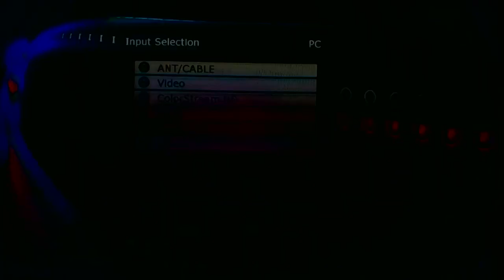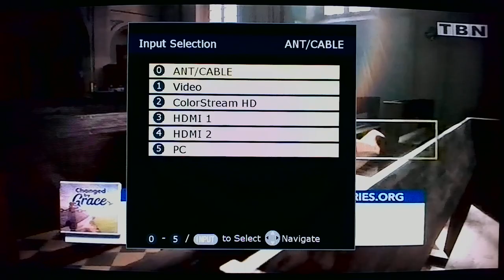WIN 20220104 10 04 01 Pro Creflo new years series 1 of 7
Hi, This series Creflo shares over the last few days of 2021 Thru the fist few days of 2022 are ever so important.. if you are a believer, I can not express the importance of learning , and meditating coming into the Truths contain there in: and although you may not agree with, of basically either  have a personal experiences in these areas, or May be floundering as a double minded person.. Ever seeking the Truth: but then discarding it ASAP, because frankly.. we all DO have a lot of deep thoughts about these matter, but by reasons of justifiable fears and uncomfortableness, do not care to ponder or accept these realities, because it s just too much uncertainty involved within the context of these things coming to pass. It's just a very" inconvenient time n our lives.. and so much unanswered _ What; when; how; why; couldn't YAH just _ . . . .. add infinitum, that we "change  the Channel" when such things are brought to Light , But we need insight and right thinking about such matters : But these will be on my Facebook main page forever.. so when they all appear, listen to one, ask the Holy Spirit to give us a supranatural understanding, Trust in you for the outcome. And lead and guide us on day, one hour at a time Lord, and keep us not troubled, or a " This is just TOO MUCH to comprehend.so as to not be in FEAR ( alkinym for FEAR) : "Forget Everything And Run " Thank you Lord for the Peace, the Hope, the  Joy and blessed assurance that you are administering . In Jesus Name. Amen